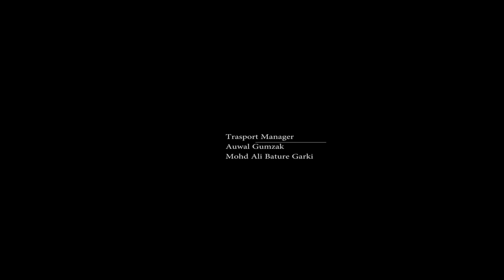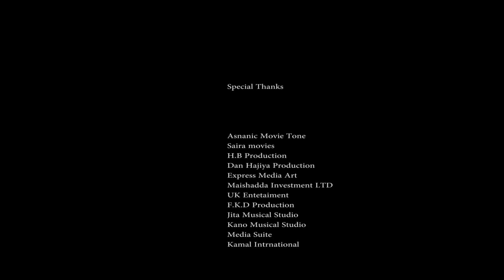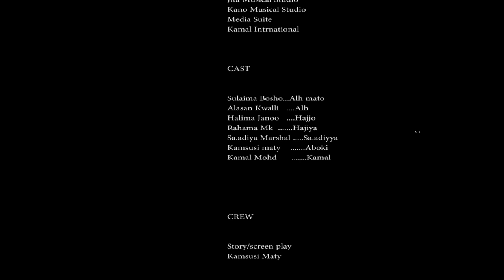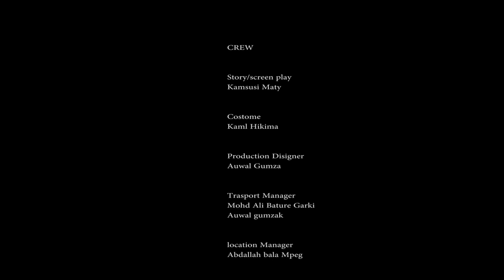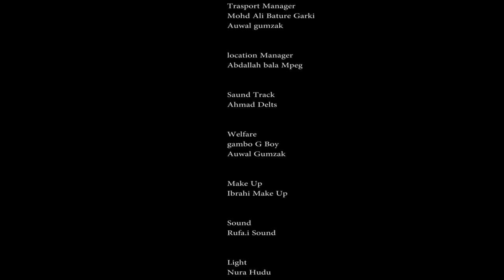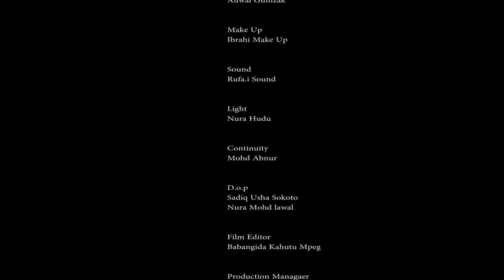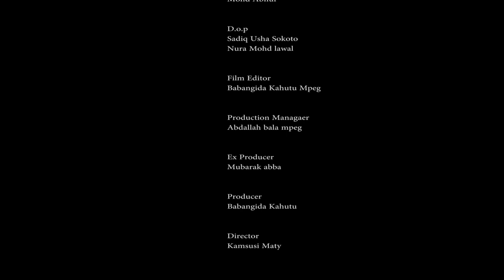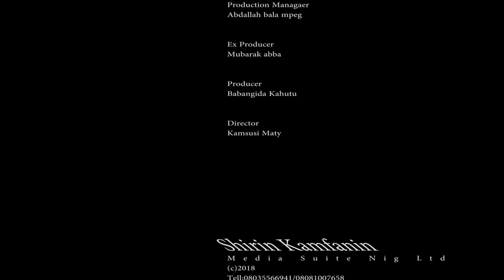matata mai karfi ta kwankwasa ta kwanta da karfinta - Hausa Movies 2021 | Hausa Film 2021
DANASANI 1&2 subtitles master 2